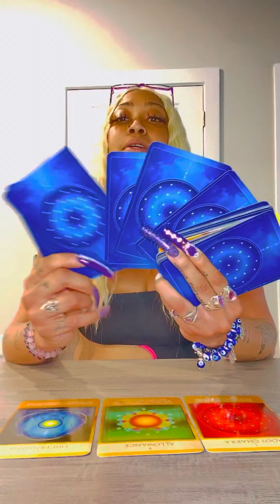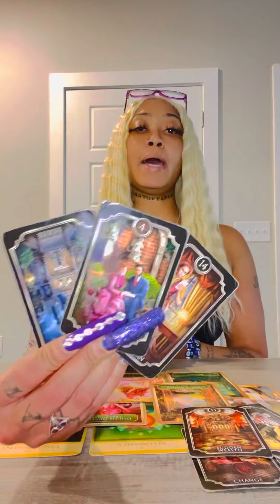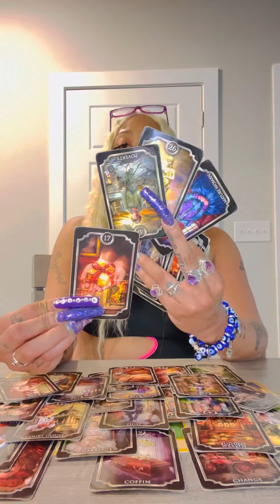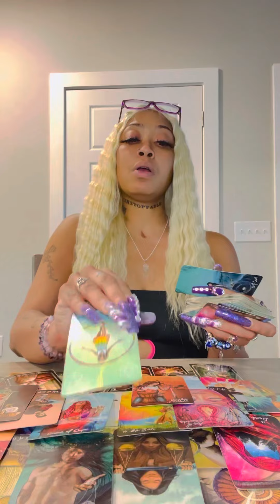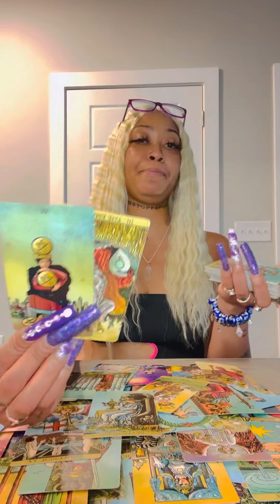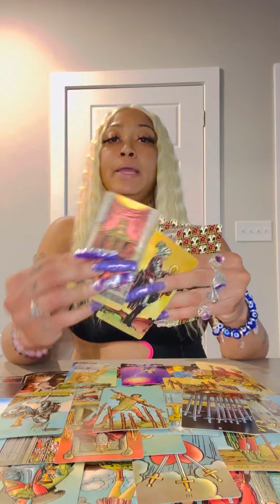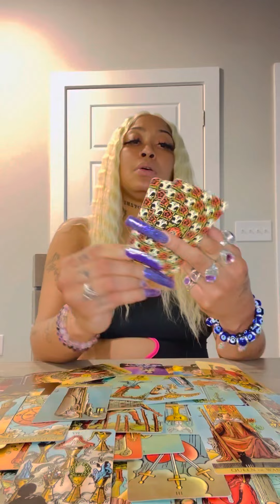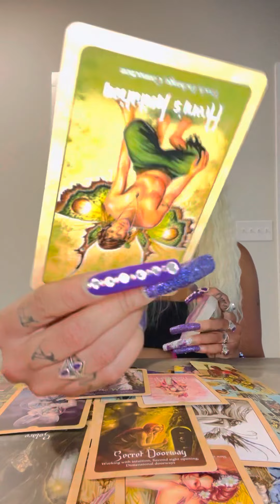THIS EMPEROR IS FULL OF S$&T! ..FKKK YOU FOR HOW YOU DOIN DIVINE FEM